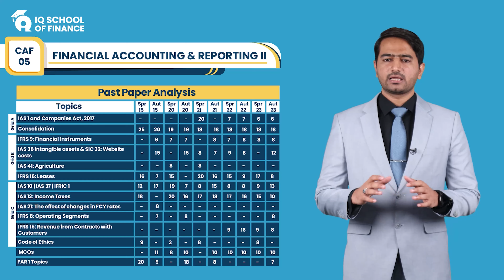𝐈𝐦𝐩𝐨𝐫𝐭𝐚𝐧𝐭 𝐓𝐨𝐩𝐢𝐜𝐬 𝐟𝐨𝐫 𝐑𝐞𝐯𝐢𝐬𝐢𝐨𝐧 | 𝐂𝐀𝐅 𝟓 𝐒𝐩𝐫𝐢𝐧𝐠'𝟐𝟒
Join Sir Murtaza Quaid in an informative video where he addresses the essential topics for this CAF 5 Spring 2024 Examination.